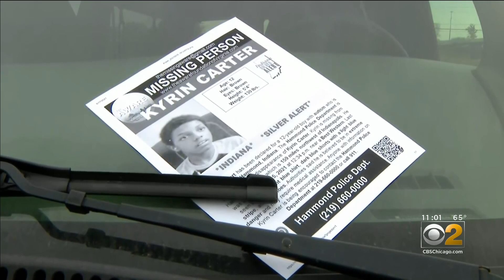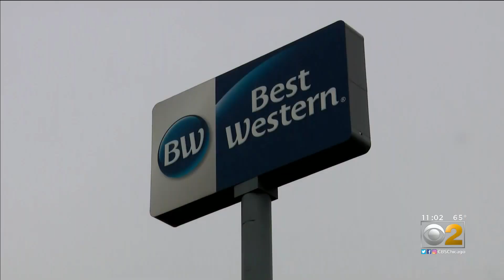Search Continues For Kyrin Carter, 12, Last Seen At Best Western In Hammond, Indiana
Kyrin, who has autism, was last seen around 12:30 p.m. Saturday at the Best Western Hotel near 179th Street and Cline Avenue. If you spot him, do not approach him because he could become frightened. Maintain visual contact with him and call 911 immediately.